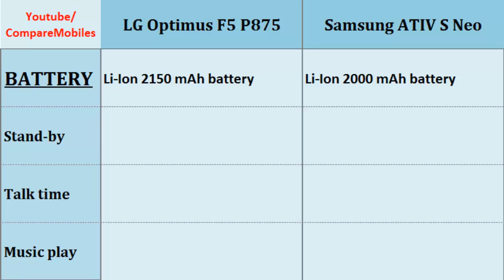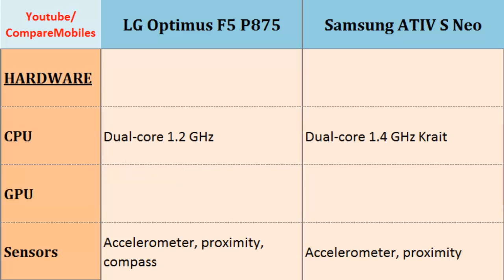LG Optimus F5 P875 or Samsung ATIV S Neo, Detailed Look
LG Optimus F5 P875 or Samsung ATIV S Neo, Detailed Look : Optimus F5 P875 Vs ATIV S Neo, Compares with: Dual-core, 1.2 GHz, 540 x 960 pixels, 4.3 inches, Dual-core, 1.4 GHz Krait, 720 x 1280 pixels, 4.8 inches, Internal Memory, Camera, Loudspeaker, Speed, 4G, Alert types and such...